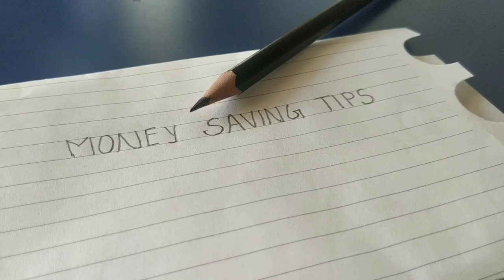Simple money saving tips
My way of money saving tips